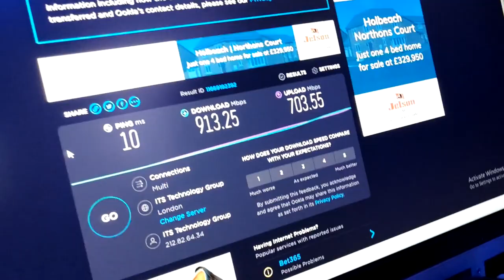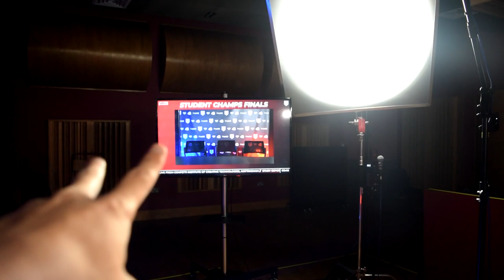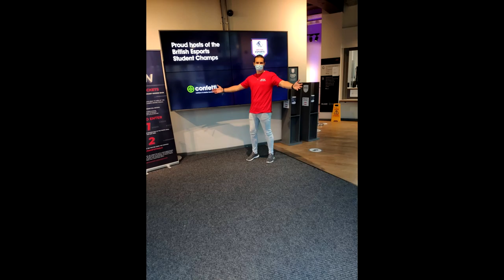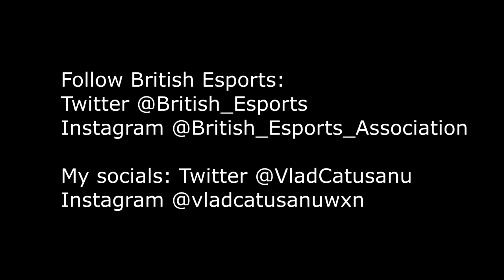BEHIND THE SCENES at the BRITISH ESPORTS CHAMPIONSHIPS LAN Grand Finals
Discovering the behind the scenes of the British Esports Champs Grand Finals.